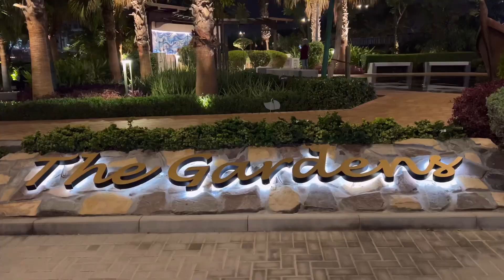Bahrain Bay Night View The Luxurious Area in Bahrain 🇧🇭